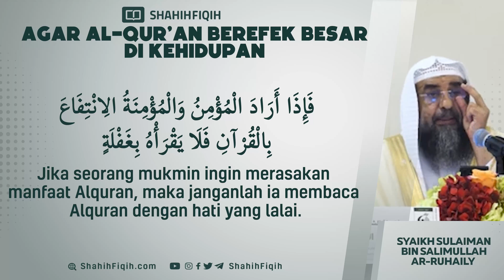Agar AL-QUR'AN Berefek Besar di Kehidupan - Syaikh Sulaiman Ar-Ruhaily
● Ibnu Abbas radhiyallahu anhuma berkata :

تكفل الله لمن قرأ القرآن وعمل بما فيه أن لا يضل في الدنيا ولا يشقى في الآخرة

“Allah memberikan jaminan kepada hamba yang membaca Al-Quran dan mengamalkannya, untuk tidak sesat di dunia dan tidak celaka di akhirat.”

(Miftah Daar as-Sa’adah 1/58)

● Ibnu Taimiyyah rahimahullah berkata :

فإن الإنسان إذا قرأ القرآن وتدبره، كان ذلك من أقوى الأسباب المانعة له من المعاصي أو بعضها، وكذلك الصوم جنة.

“Sesungguhnya seseorang jika membaca al-Quran dan mentadaburinya, hal itu termasuk sebab terkuat yang menghalangi dari kemaksiatan atau dari sebagian kemaksiatan. Demikian juga puasa merupakan perisai.”

(Majmu’ul Fatawa, jilid 20, hlm. 123)

Agar Al-Qur'an Berefek Besar di Kehidupan - Syaikh Shalih bin Abdillah bin Hamad Al-Ushoimi